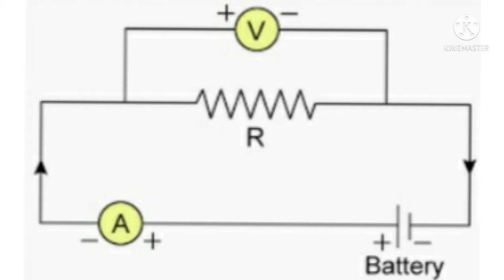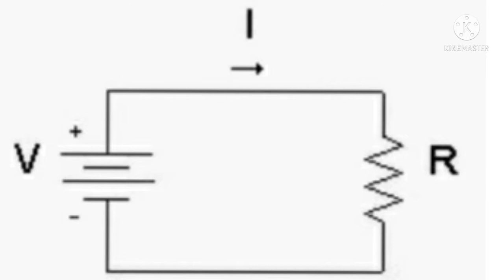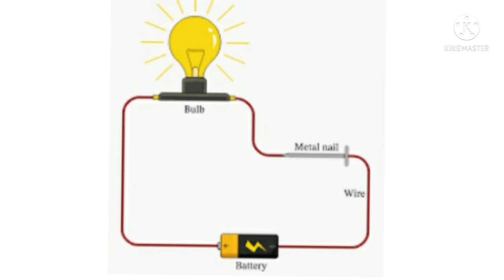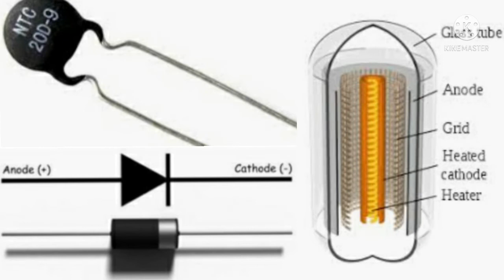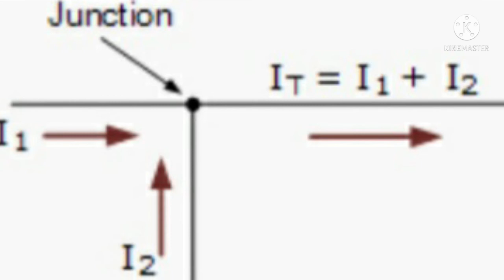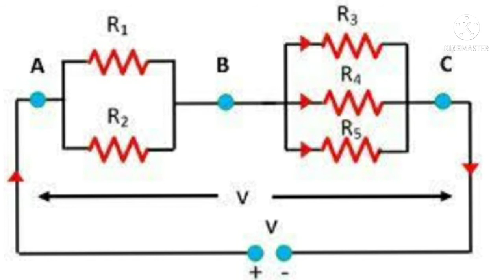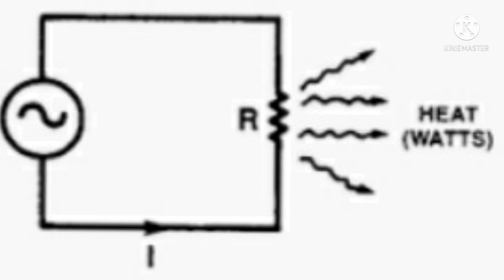OHM'S LAW AND KIRCHHOFF'S LAW.